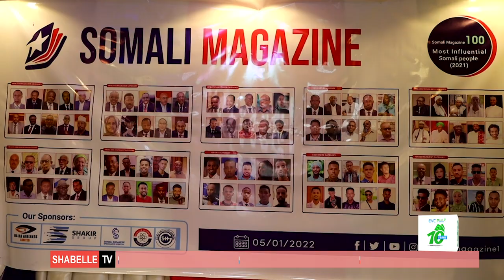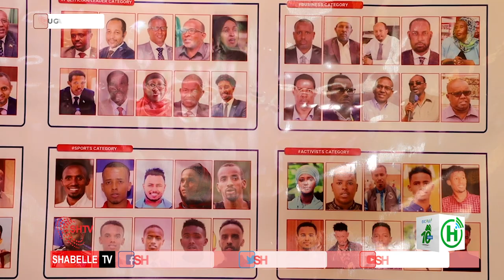Madaxwaynaha Hirshabelle oo noqday shaqsigga ugu saameynta badan Soomaaliya,,,